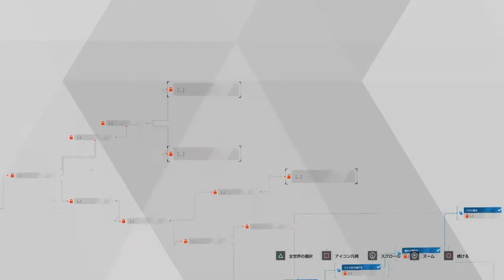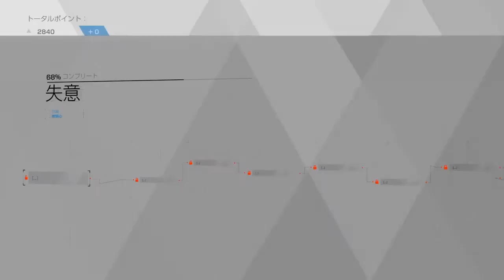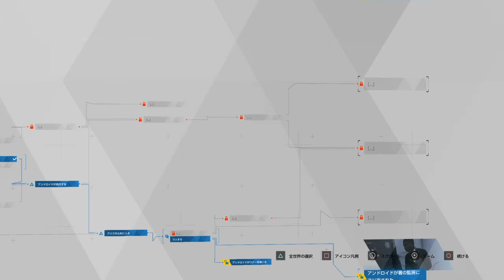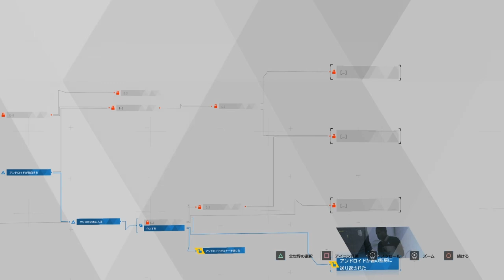3人に運命が動き出す！『Detroit Become Human』 Part 5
今回は各3人の章が短かったので3つ分一気にアップしました！
だんだんと3人の運命が変わっていきますので見逃せないです！